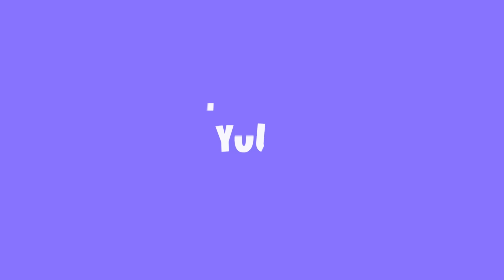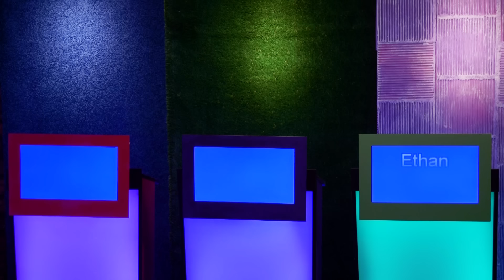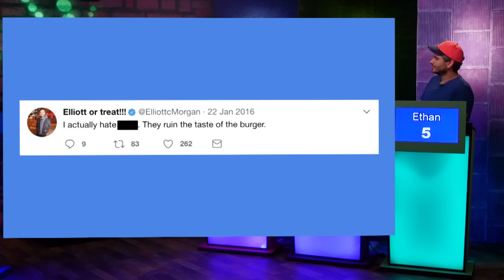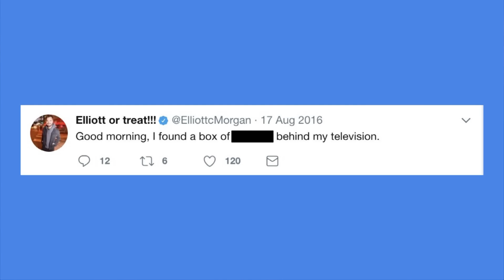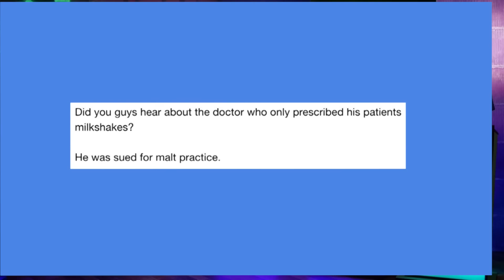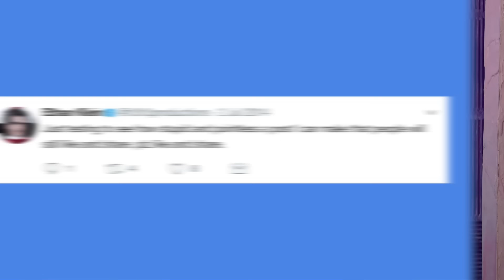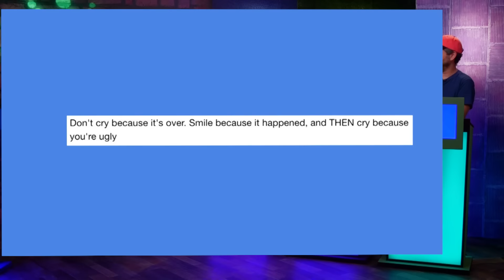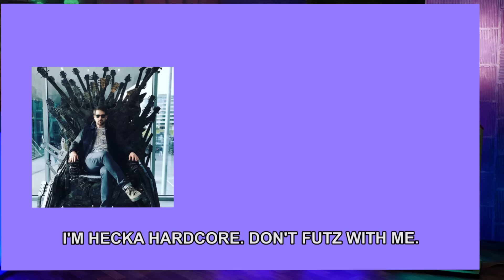h3h3, Jacksfilms, and Elliott Morgan | You Posted That?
Ethan from h3h3 relives his first ever tweet, Jacksfilms has some sick Chris Brown burns that he doesn't remember posting, and Elliott Morgan forms an alliance to get ahead of the competition!

SMOSH presents…. YOU POSTED THAT? The game show where SMOSH asks the best people from the internet to come face-to-face with their worst social media posts in a friendly competition to win, well... something you’ve definitely never heard of! No matter the score, the audience wins every round as contestants’ hilarious and embarrassing tweets from years past are exposed and thoroughly roasted. Smosh co-founder IAN HECOX hosts, accompanied by announcer SHAYNE TOPP, the musical stylings of KEITH LEAK, JR. and SCOTT PASSARELLA, and pop-in appearances by NOAH GROSSMAN, COURTNEY MILLER, and OLIVIA SUI.

Tune-in to YOU POSTED THAT? on YouTube.com/Smosh to watch as YouTubers like Gabbie Hanna, Ricky Dillon, Jack Douglass (JacksFilms), Ethan Klein (h3h3), Jordan Maron (CaptainSparklez), and many more are reminded that not everything you post online… should be posted online.

HOSTED BY
Ian Hecox @SmoshIan

HOUSE BAND
Keith Leak, Jr. @KeithLeakJr
Scott Passarella @ScottPassarella

CAST
Noah Grossman @NoahGrossman214
Courtney Miller @Co_Mill
Olivia Sui @OliviaSui

CREW
Created by Ian Hecox, Joe Bereta, Ryan Todd, and Ryan Finnerty
Developed by Joe Bereta, Monica Vasandani, Cole Hersch, Ryan Todd, Ian Hecox, & Ryan Finnerty
Written by Monica Vasandani, Joe Bereta, Cole Hersch, and Ryan Finnerty
Smosh Creative Director: Joe Bereta
Director of Photography: Mitch Anderson
Editor: Leonard Wilkes
Senior Producer: Alex Hluch
Co-Producer: Rebecca Doyle
Associate Producer: Kristina Nikolic
First Assistant Director: Tanner Risner
Production Manager: Andy Garwig
Production Designer: Melissa Lahti
Art Assistant: Allen Weir
Camera: Brennan Iketani
Assistant Camera: Nick Goto
Gaffer: Justin Thatcher
Key Grip: Dan Anson
Sound: Ivan Harder
Makeup: Rachel Jenkins
Wardrobe Supervisor: Lindsay Hamilton
Technical Director: Tim Baker
Technical Assistant: Zac York
DIT/Media Management: Josh Jackson
Script Supervisor: Talia Brahms
Production Assistant: Jake Sperling
Assistant Editor: Matthew Duran